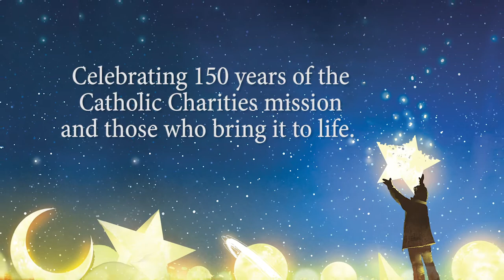Event Teaser Video: Catholic Charities [Saint Nicholas Dinner]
For 150 years, Catholic Charities has served the poorest and most vulnerable members of their community in the greater Minneapolis-St. Paul region. They continue to adapt and respond to the needs of their community and focus their attention where it is most needed. With the support of their donors, advocates, and volunteers, they seek to prevent poverty before it takes hold, meet basic needs in times of crisis, and create pathways out of poverty. Today, Catholic Charities is the largest comprehensive social service nonprofit in the greater Minneapolis-St. Paul region, serving thousands of people through 29 different programs at over 18 locations.

Have you had a great experience with Catholic Charities?

About Us: Everyone loves a great story -- we love sharing them. StoryTeller Media + Communications is an inbound marketing agency and leading Minneapolis video production company based in the Twin Cities of Minneapolis and St. Paul and Detroit, Michigan but with production teams around the United States.